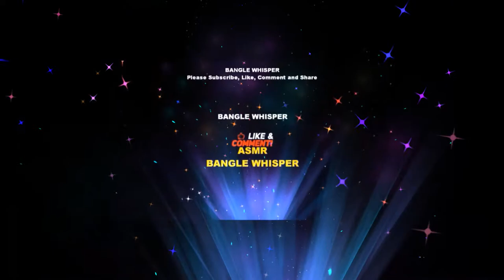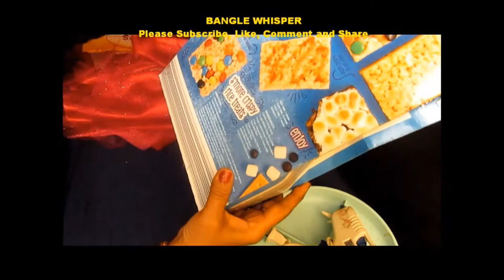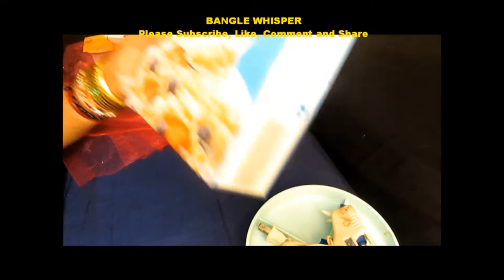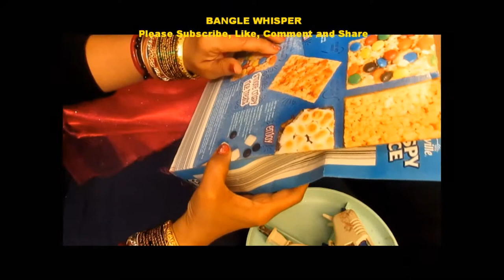ASMR WITH CEREAL BOX||ASMR SOFT SOOTHING SOUNDS TO HELP YOU RELAX AND SLEEP||BANGLE WHISPER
Hi in  this video I made different soothing sounds to help you relax.
1.TITLE
ASMR EATING A BANANA|BANGLE WHISPER|SOOTHING EATING SOUND|ASMR SLEEP RELAX
2.TITLE
ASMR  EATING AN APPLE|BANGLE WHISPER|SOOTHING EATING SOUND|ASMR SLEEP RELAX
3. TITLE
ASMR  EATING YUMMY CRUNCHY ONION  PAKORAS |BANGLE WHISPER| ASMR RELAX SLEEP
4. TITLE
ASMR EATING CRUNCHY GRAPES|BANGLE WHISPER| ASMR SLEEP RELAX POSITIVITY
5.TITLE
ASMR EATING 70% COCOA DARK CHOCOLATE|BANGLE WHISPER|SOOTHING EATING SOUND|ASMR SLEEP RELAX
6.TITLE
ASMR EATING POHA AND CRUNCHY MIXTURE|BANGLE WHISPER| ASMR SLEEP RELAX|SOOTHING SOUND
7.TITLE
ASMR EATING A CRUNCHY GRANOLA BAR| BANGLE WHISPER|SOOTHING EATING SOUND
8.TITLE
EGG SHELL CRUSHING|ASMR EXTREME SOOTHING SOUND|BANGLE WHISPER
9.TITLE
ASMR EATING DINNER BROWN RICE EGGS AND CABBAGE| BANGLE WHISPER| DINNER TIME ASMR
10.  TITLE : ASMR EATING MANGO WITH YOU|BANGLE WHISPER ASMR EATING MANGO
11. TITLE
ASMR HAPPY VALENTINES EVERYONE|BANGLE WHISPER|ASMR MAKING VALENTINES DAY GIFT AND CARD FOR YOU
12. TITLE
ASMR CUTTING/CHOPPING EGGPLANT|BANGLE WHISPER|ASMR VEGETABLE CHOPPING SOUND FOR YOU
13. TITLE
ASMR CUTTING AND CHOPPING POTATOES||BANGLE WHISPER||ASMR SOOTHING CUTTING/CHOPPING SOUNDS
14. TITLE
ASMR EATING BANANA||BANGLE WHISPER||SOOTHING SOUND OF EATING BANANAS
15.
TITLE
ASMR EATING DARK CHOCOLATE WITH YOU|| BANGLE WHISPER EATING DARK CHOCOLATE

16.TITLE
17.
TITLE
ASMR~CARVING SOAP AND MAKING A GIFT FOR YOU||ASMR SOAP CARVING||BANGLE WHISPER SOAP CARVING

18.
TITLE
ASMR~ SOOTHING RELAXING DOUGH KNEADING SOUNDS|VERY RELAXING HAND SOUNDS|BANGLE WHISPER
19.TITLE
ASMR TOTALLY NEW ITEMS TO GIVE YOU TINGLES EVEN FOR THE PEOPLE WHO DO NOT GET TINGLES|BANGLE WHISPER

20. BANGLE WHISPER VIDEO NUMBER 20
TITLE
ASMR TEN NEW ITEMS TO GIVE YOU EXTREME TINGLE||BANGLE WHISPER

21. BANGLE WHISPER VIDEO NO:21
TITLE
ASMR EXTREME SCRATCHING/SCRAPING 100% GUARANTEED TINGLES|BANGLE WHISPER
 22. BANGLE WHISPER VIDEO NO:22
TITLE
ASMR SLEEP RELAX ROCK PAINTING TO SOOTHE YOU|LEARN HINDI AND BENGALI THROUGH ASMR|BANGLE WHISPER
23. BANGLE WHISPER VIDEO NO:23
TITLE
ASMR MAKING YOU TINGLE ALL OVER WITH NEW ITEMS|BANGLE WHISPER|SLEEP GOOD TONIGHT

24. BANGLE WHISPER VIDEO NO:24
TITLE
ASMR WITH CEREAL BOX||SOOTHING SOUNDS TO HELP YOU RELAX||BANGLE WHISPER
URL
ASMR Autonomous sensory meridian response is an experience characterized by a tingling sensation that typically begins on the scalp and moves down the back of the neck spine.